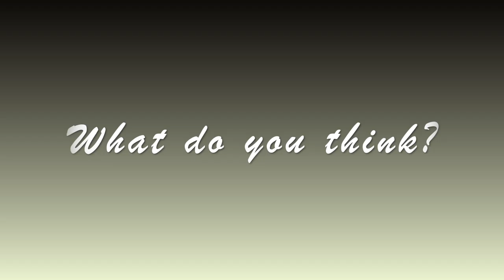Get up and work Kim Kardashian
Do you accept Will Smith's apology to Chris Rock? Do you believe Kim Kardashian's work comments were taken out of context? Or Nick Lacey's apology for trying to take a photographer's phone out of their hand?

Celebrity apologies have been quite common over the years!